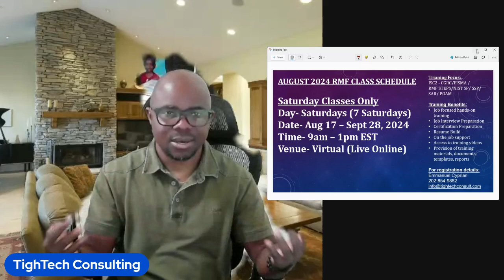AUGUST 2024 RMF CLASS SCHEDULE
Risk Management framework steps.